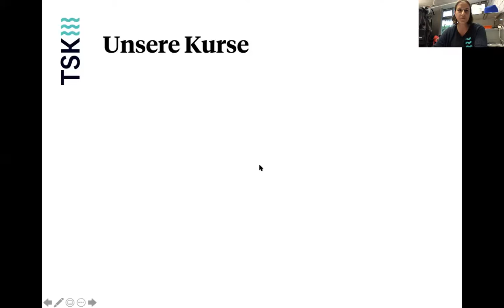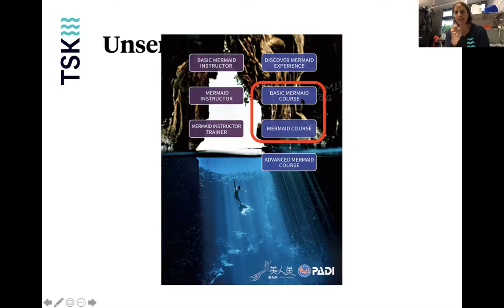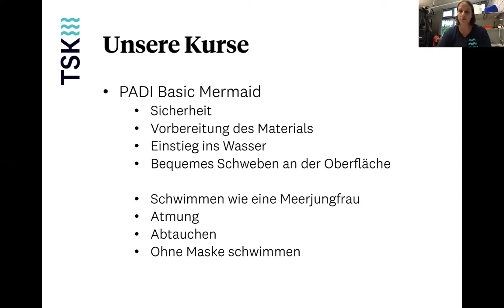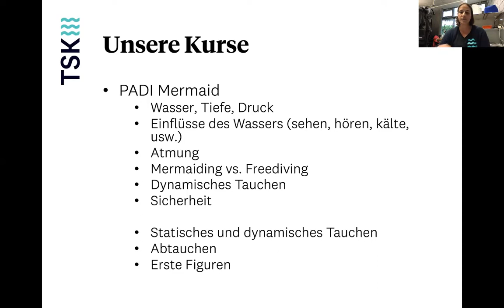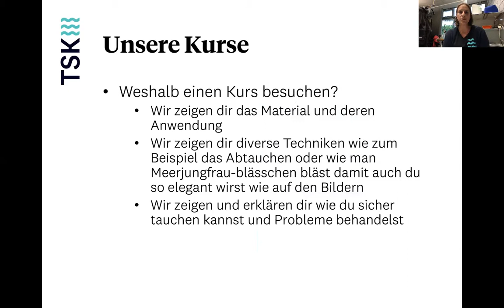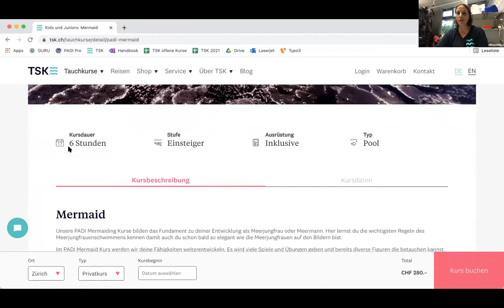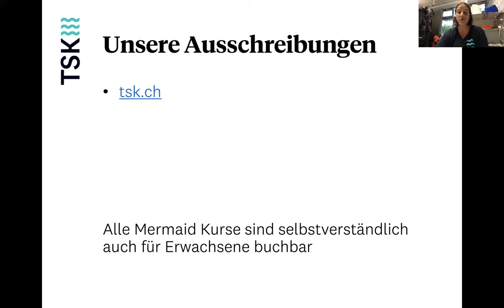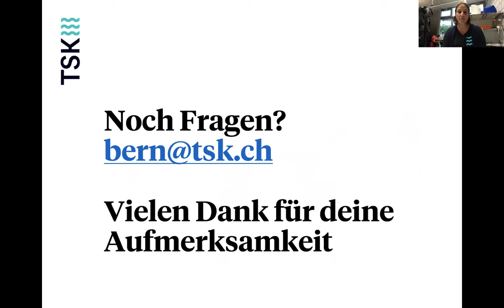PADI Mermaid Programm - Kurse für Kinder und andere Begeisterte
Mädchenaugen beginnen zu glänzen wenn Sie bei uns im Geschäft die wunderschönen Mermaid Flossen entdecken. PADI Mermaid Instructor Eliane Läderach erzählt in 20 Minuten was in den PADI Mermaid Kursen unterrichtet wird und welches Material wir dazu nutzen.